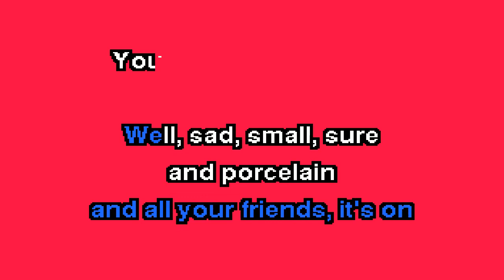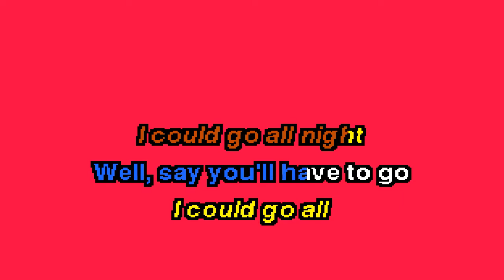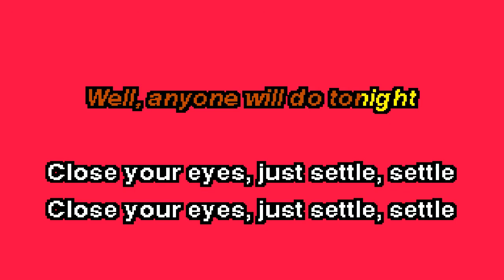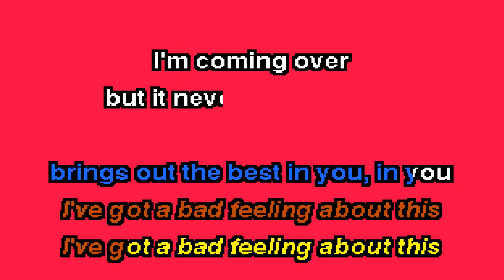ggnzla KARAOKE 397, Taking Back Sunday - A DECADE UNDER THE INFLUENCE